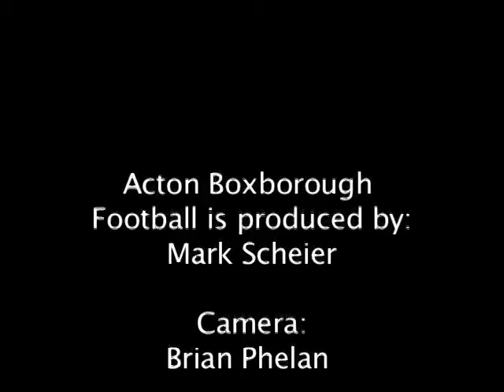Colonials Football @ Newton South 11/10/12